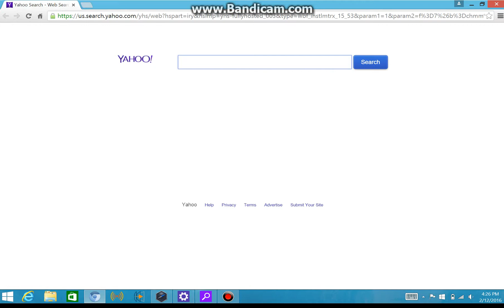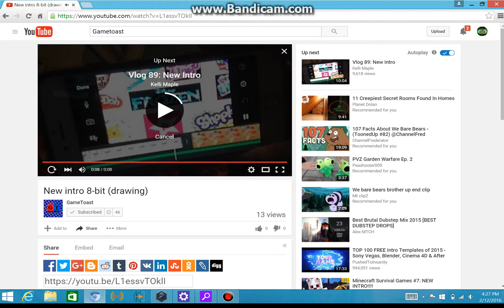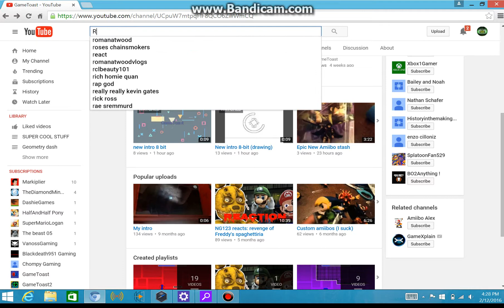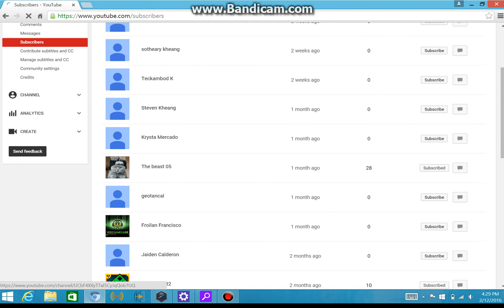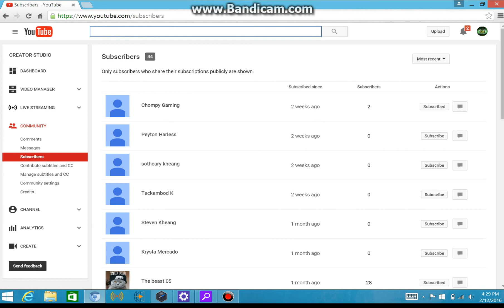test :D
2nd pc vid